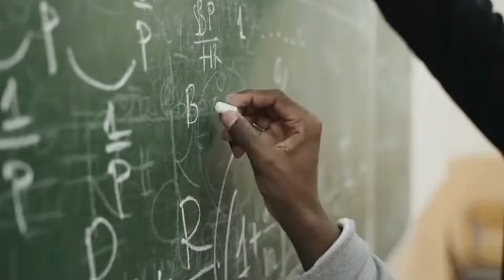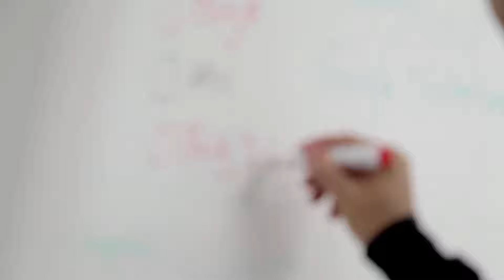எந்த கடவுள் அற்புதம் செய்தார்? இந்த கதையை கேளுங்கள்! -Purinjitha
எந்த கடவுள் அற்புதம் செய்தார்?